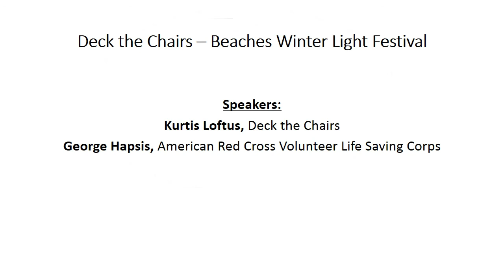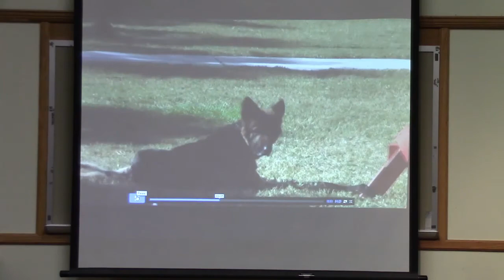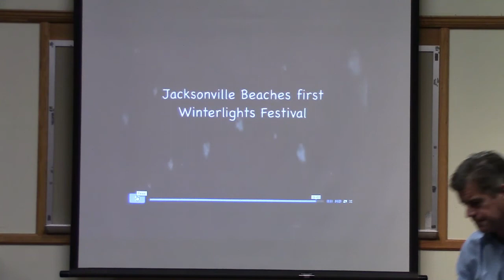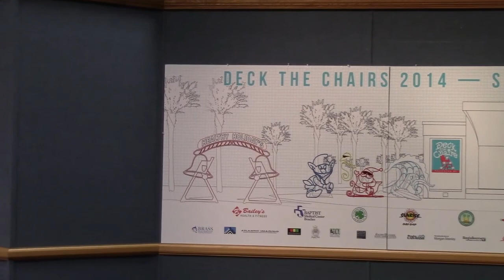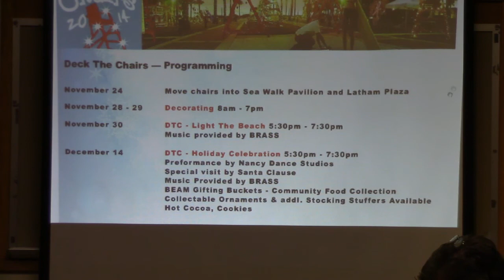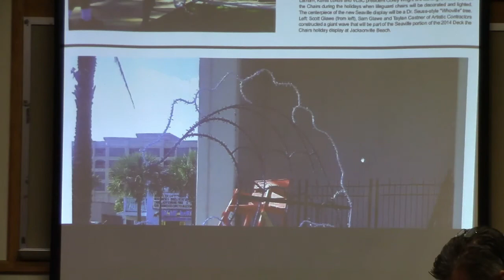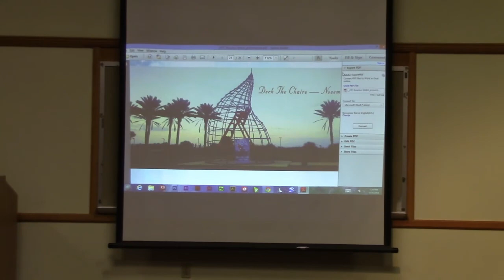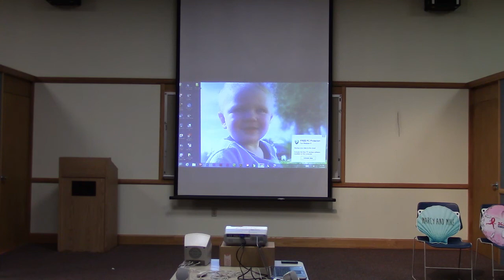November 2014 Beaches Watch Meeting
Hear about the plans for the 2014 Deck the Chairs Holiday Light Festival in Jacksonville Beach.